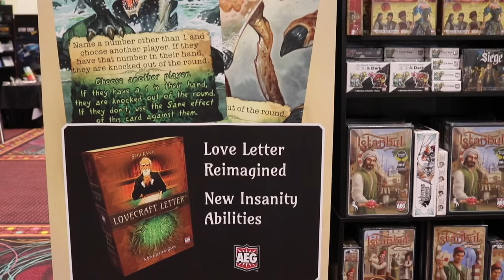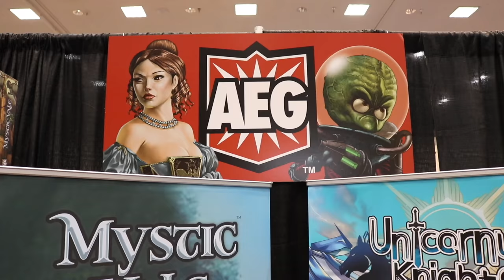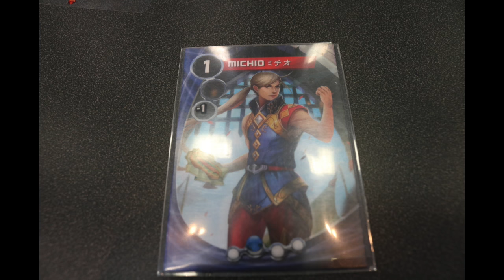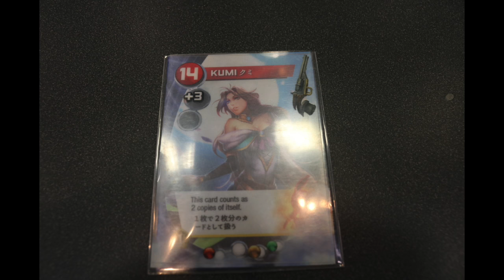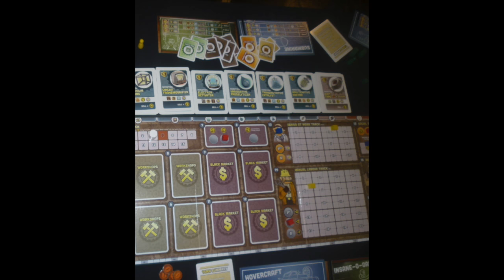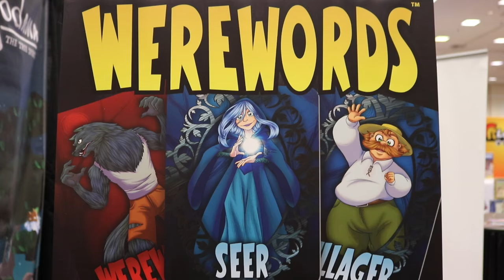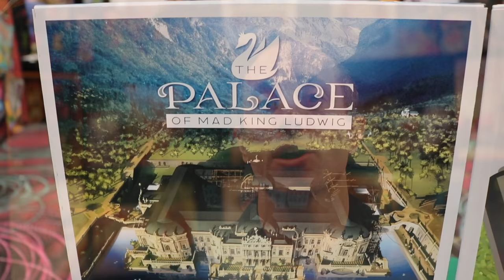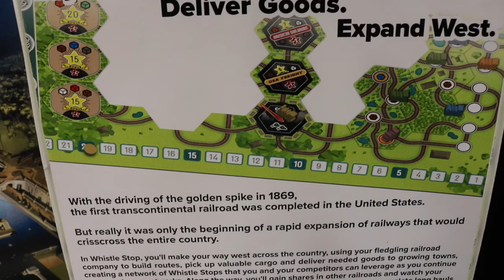Best Board Games - GAMA Trade Show 2017 - Episode 1of 5 with the Game Boy Geek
This is the first of a 5 episode series from GAMA 2017 in Las Vegas. I highlight the best board games that I saw which are coming out later in 2017.